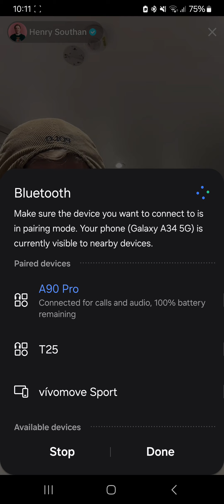Jenry’s Second TikTok Live - 28/06/2024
Thanks so much to Hev for providing me with the live!

silent 00:00
audio starts 01:25